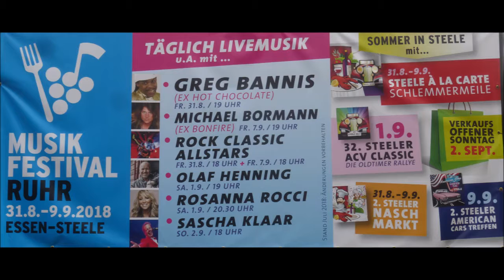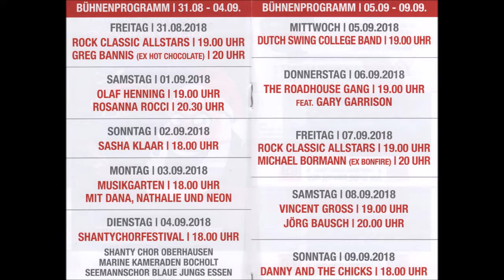1586 * Der Sportler * Essen-Steele * Musikfestival Ruhr * Greg Bannis (Hot Chocolete) 1 * 31.08.2018